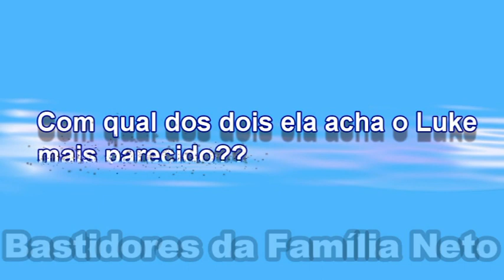AVENTUREIRA FALA SE FILHO DO LUCCAS NETO É PARECIDO COM ELE OU COM A JESSI!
Veja a Aventureira Amarela, Karol Alves, falando sobre o filho do Luccas Neto! Ela fala se o Luke é mais parecido com o Luccas ou com a Jéssica Diehl!